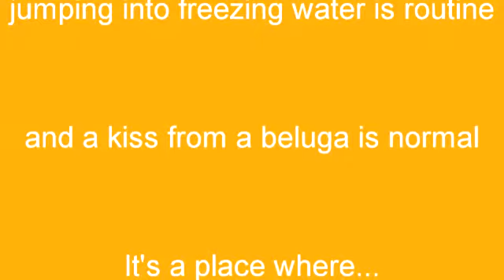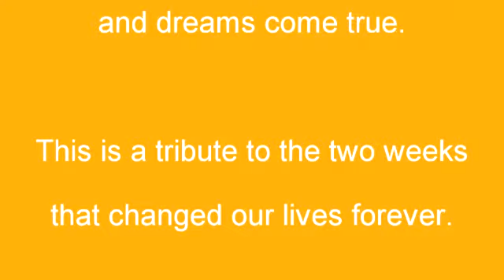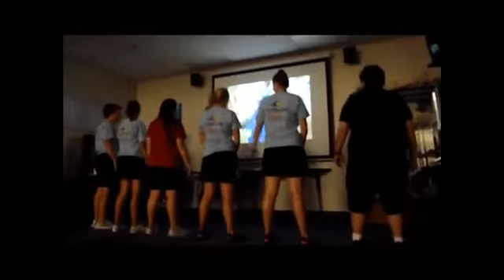Camp Memories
This is a memory of my two weeks spent at SeaWorld Adventure Camp